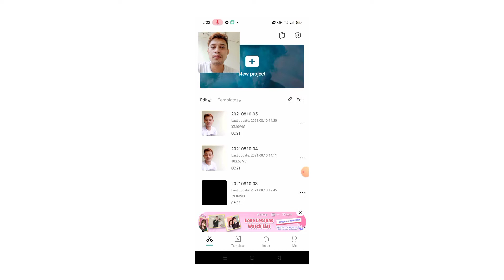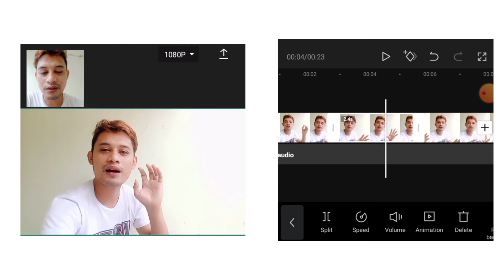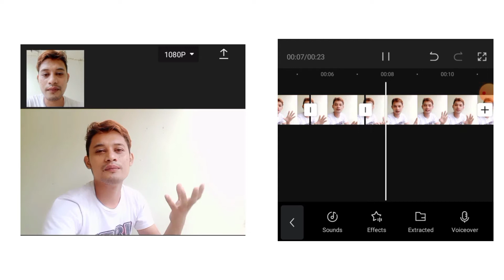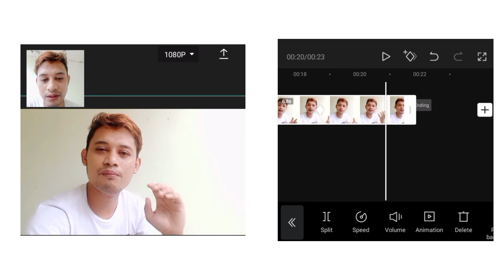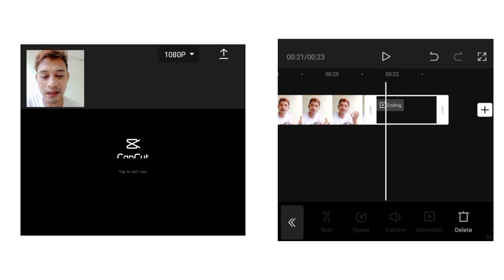CapCut Editing EP.8 | Paano mag Zoom In and Zoom Out gamit ang CapCut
Sa video na ito ituturo ko kung paano gawin ang pag Zoom in at Zoom out gamit ang mobile phone at ang apps na CapCut.

WATCH MY PREVIOUS VIDEOS (All TAGALOG)

Topic Related:
Paano gamitin ang Key frames sa CapCut
How to use key frames in CapCut
How to use split in CapCut
Paano gamitin ang Split sa  CapCut
How to do Zoom in in CapCut
Paano mag Zoom in sa CapCut
Paano mag Zoom out sa CapCut
How to do Zoom out in CapCut
Paano mag-export sa CapCut
how to export in CapCut